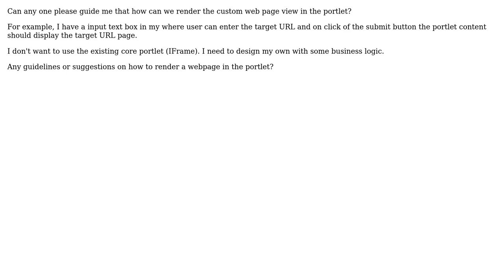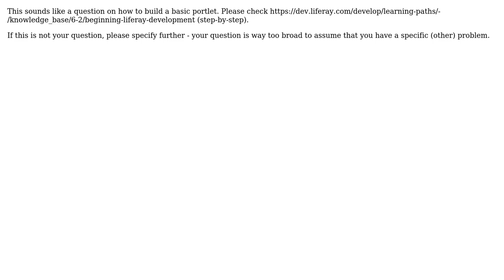How to render a web page in a portlet view?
With thanks & praise to God, and with thanks to the many people who have made this project possible! | Content (except music & images) licensed under CC BY-SA | Music | Images & others | With thanks to user Vinod user Olaf Kock and the Stack Exchange Network Trademarks are property of their respective owners. You are responsible for your own actions.